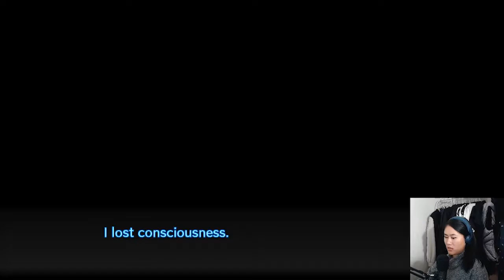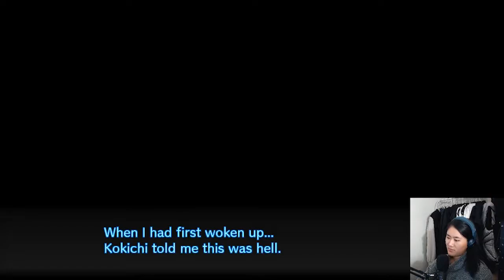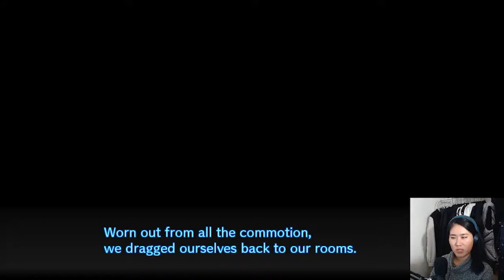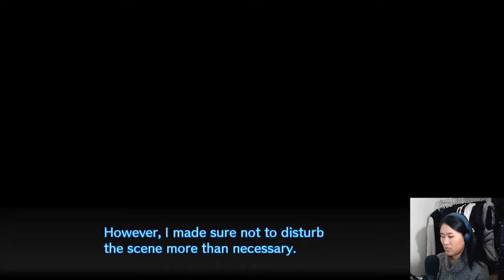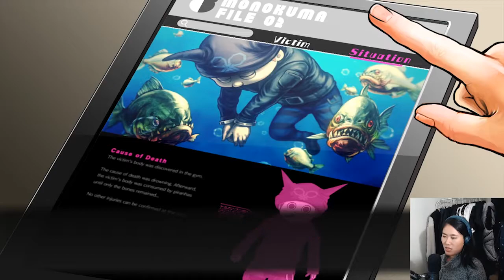Danganronpa V3 Killing Harmony Walkthrough [Part 15] - HIMIKO'S MAGIC SHOW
Hi everyone!

...And all I can say for this episode is that I would have plopped dead on the floor if I was trapped with Shuichi and co. in the beginning. Any kind of flying insect and me do not mix.

xKash

► Twitch.tv/simplykash
► Twitter.com/simplykashhh
► Youtube.com/eclpsrelm